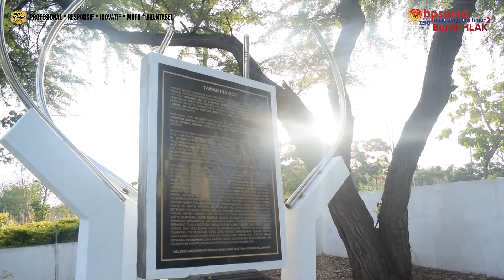TESTIMONI Oleh Peserta Latsar CPNS Gelombang 19 || dr. Mersy Ferayanti Langko ( Kabupaten TTS )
Testimoni Singkat Mengenai Fungsi dari Kegiatan Senam Pagi